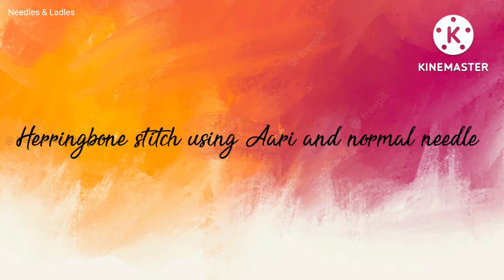Herringbone stitch using aari & normal needle | Beginners tutorial | Needles & Ladles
Welcome to Needles & Ladles.
In this video we will see how to do herringbone stitch using aari & normal needle.